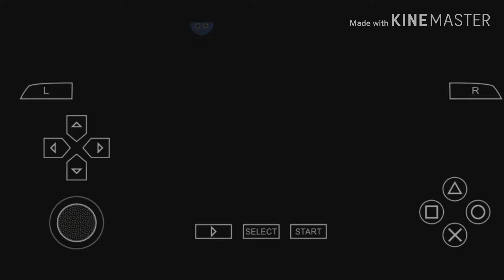THE WARRIORS- Riverside blackoul